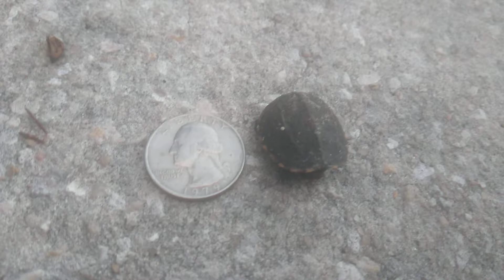Tiniest Turtle I've ever seen!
tiniest Turtle I've ever seen! I'm in Northeast Florida. I just happened to see something moving across the parking lot. I thought it was some sort of bug! I got out to investigate it. It turned out to be a tiny turtle! I'm pretty sure it's a baby box turtle! We helped it out of the parking lot. It was so tiny it couldn't get up over the curb! good luck little turtle!